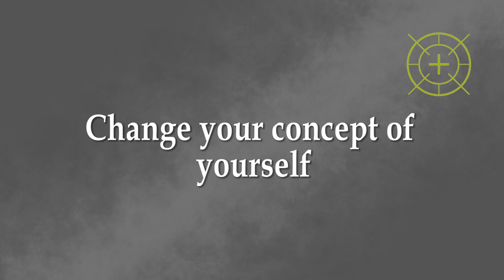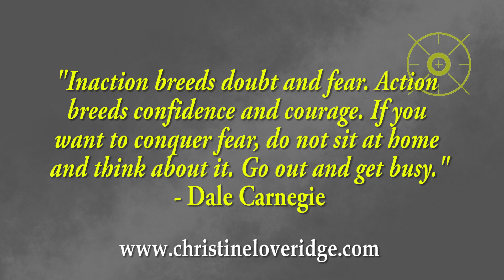How To Develop An ABUNDANCE Mindset To ATTRACT ABUNDANCE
How to develop an abundance mindset to attract abundance. In this video, I discuss abundance and how to create a more abundant mindset. If you want to attract more abundance into your life you must first change your mind about what is possible for you, and what you are capable of. If there are other humans out there who have plenty of abundance, you can do the same thing and live an abundant life too. This video will teach you how!

Hi, I'm Christine! This channel is about personal development, success, and creating a better quality of life for yourself.

The best books I have read on dating, relationships and personal development that I recommend my viewers and clients. I wanted to condense it down to just 10 books that I believe are the best I've personally discovered. By just getting these 10, you won't get overwhelmed by the knowledge and you will be able to get a great coverage of what you need to know. Essentially, if I could just pick 10 books that I could automatically put in the pockets of every single one of my viewers or clients to read - these would be it!